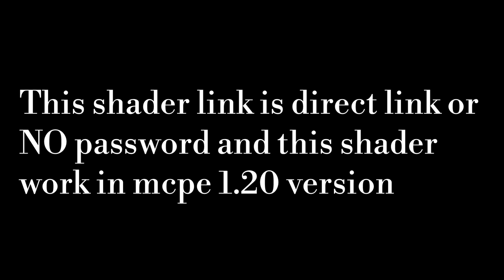REALISTIC 🥰 BSL Shader For Minecraft Pe 1.20 || How to get Bsl Shader in Mcpe 1.20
mcpe shaders
shaders mcpe
minecraft pe shaders
mcpe shader
wavy water
top3shader
shaderrealistic
top 10 shaders
minecraftpe
mcpeshader
shadermcpe
mcpe 1.20
ultra shaders
Minecraft pe shaders 1.20
Minecraft pocket edition shaders pack 1.20
best shaders
shader ultra realistic
shaders for Minecraft pe 1.20
shaders for mcpe 1.21
shaders
shader
seus pe
shaders for mcpe
rtx, shader realistic
mcpe shader 2022
minecraft bedrock
realistic shaderminecraft best shade
1.20
shaders realistic mcpe
napp texture pack for mcpe 1.20
napp texture pack for mcpe 1.21
mcpe1.20
shaders mcpe ultra realistic
beautiful skes
mcpe rtx
srtheking
shaders ultra realistic no lag
shaders para minecraft be
shaders ultra realistic
minecraft rtx gameplay
minecraft rtx mod download android
shader pack
Minecraft
posked edition
rtx for minecraft pe
rtx for minecraft pe in hindi
rtx for minecraft pe android
rtx for minecraft pe 1.20
glowing ores texture pack mcpe 1.20
glowing ores texture pack mcpe 1.20 mediafıre
glowing ores texture pack mcpe 1.20 mediafıre no
password
shaders for mcpe 1.20
napp texture pack mcpe 1.21
napp texture pack mcpe 1.20
new glowing ore mcpe 1.21
new glowing ore mcpe 1.20
rtx for minecraft De no laa
rtx for minecraft pe beta
minecraft pe rtx
minecraft pe rtx shaders
minecraft pe rtx gameplay
minecraft pe rtx mod kaise karen
minecraft pe rtx kaise on kare in mobile
minecraft pe rtx graphics
shaders gama alta minecraft pe 1.19
shaders mcpe
shaders mcpe 1.19
shaders para celular
shaders para minecraft
shaders para minecraft 1.19
shaders para minecraft pe 1.19 gama baja
shaders para minecraft pe 1.19.40
shaders para minecraft pe 1.19.51 android
shaders para minecraft pe gama baja
shaders para render dragon 1.19
shaders support render dragon
texture pack mcpe 1.19
wInshader minecraft pe 1.19

✓ Use This Hastegs In Your Description DECADE GAMER'S

* HASHTAGS *

Minecraft JavainMCPE
downloadMinecraft JavainAndroid

Keep Loving 🥰
Keep Supporting ❤️‍🔥

________THANKS FOR WATCHING __FINALLY RELEASED! 🥰 || BSL SHADER FOR Minecraft PE 1.19 || REAL BSL IN MCPEFINALLY RELEASED! 🥰 || BSL SHADER FOR Minecraft PE 1.19 || REAL BSL IN MCPE